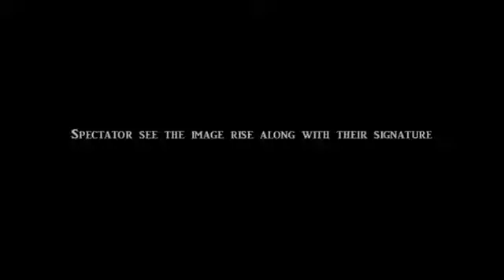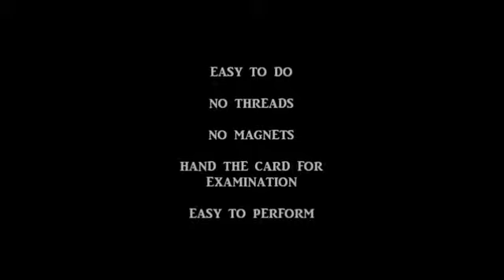Hell Raiser by Arnel Renegado